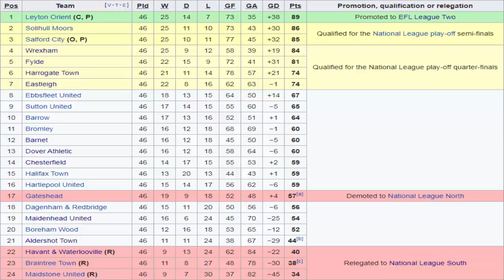Barnet F.C. 2 v Aldershot Town F.C. 0 | SHOOT and SCORE! Simple | GAMEDAY! Vlog! (17/09/19)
Here is my Gameday Vlog of Barnet F.C. V Aldershot Town F.C. that took place at The Hive Stadium on the (17/09/19) National League (division)